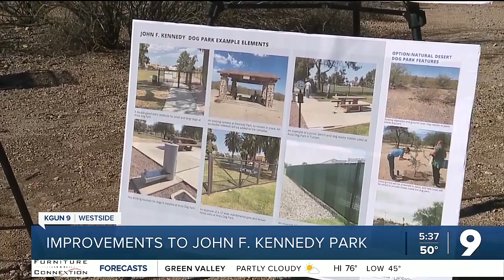John F Kennedy Park Survey